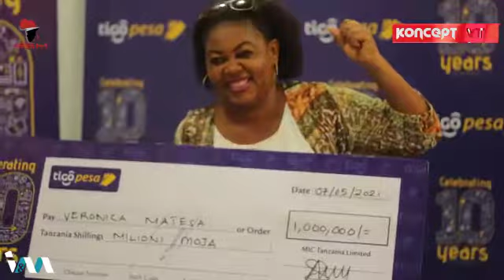TIGO WAZIDI KUMWAGA MAMILIONI KWA WATEJA WAO, SHEHEREKEA USHINDI NA TIGO PESA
Na MWANDISHI WETU

WASHINDI wa wiki ya sita ya Promosheni Sherehekea Pesa, inayoendeshwa na Kampuni ya Mawasiliano - Tigo, jana wamekabidhidwa zawadi zao.

Hadi sasa, Tigo imeshakabidhi, zawadi za jumla ya sh. milioni 60 kwa washindi 60 wa kila  wiki.

Katika promosheni ya Sherehekea Pesa inayoendelea, washindi 10 hupatikana kila wiki, ambapo kiasi cha zaidi ya sh. milioni 200 zitatolewa kwa washindi wote watakaoibuka kidedea.

Promosheni ya Sherehekea Pesa ni sehemu ya sherehe ya miaka 10 ya kampeni ya Tigo Pesa nchini Tanzania.

Akizungumza jijini Dar es Salaam jana wakati wa hafla ya kukabidhi fedha, Meneja wa Wateja Maalum wa Tigo, Mary Rutta, alisema ni wiki ya sita sasa wateja wa Tigo Pesa kutoka sehemu mbalimbali, wamezidi kujishindia pesa taslimu katika Promosheni ya  Sherehekea Pesa.

"Droo hii inafanyika kila wiki na washindi wanajipatia fedha taslimu.

“Vile mteja wa Tigo anavyotumia Tigo Pesa kwa kulipa malipo ya bili, manunuzi ya bidhaa na huduma, kutuma pesa kwa wateja wengine wa Tigo Pesa, kupokea pesa kutoka benki, mitandao mingine na nchi zingine, ndivyo wanavyopata nafasi zaidi kushinda zawadi za pesa. ”  alisema Mary.

Alisema washindi wa fedha ya kila wiki, wanatoka katika mikoa mbalimbali wanaingia kwenye promosheni hiyo  ya kila wiki ambapo promosheni itaendelea kwa wiki nne zaidi kutoka sasa na kila wiki washindi 10 watakabidhiwa zawadi zao